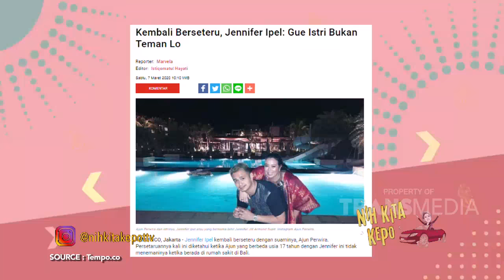YANG MAU TAJIR 10 TURUNAN, IKUTIN CARA MAMI IPEL NIH! | NIH KITA KEPO (15/11/20) P1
TAYANG SETIAP SENIN - JUM'AT PUKUL 08.30 WIB